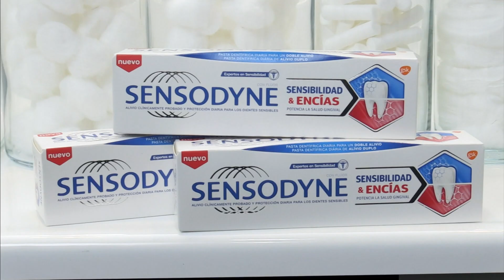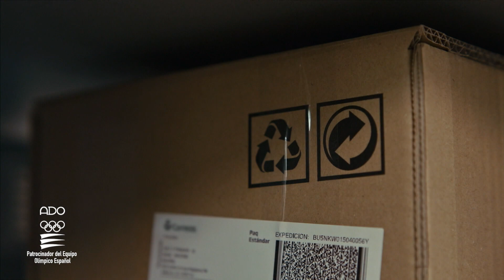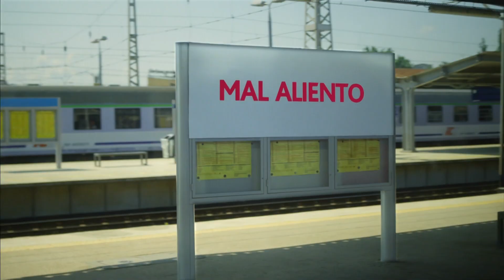TOÑI MORENO '' UN AÑO DE TU VIDA ''CanalSurHD20191111 222608